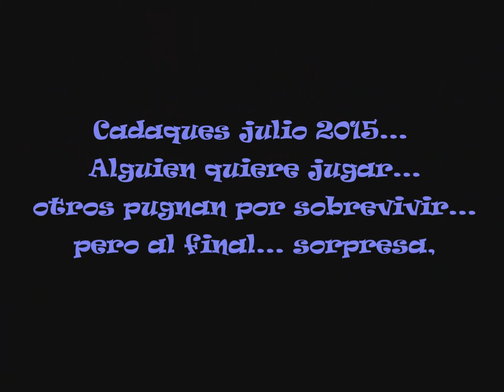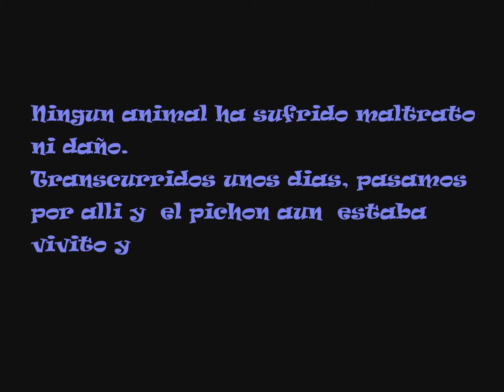Panico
Un pequeño gato juega con una cria de paloma aterrada